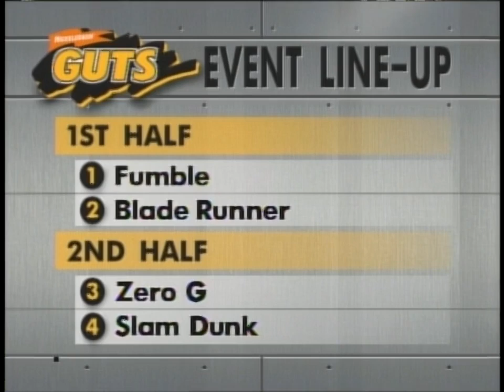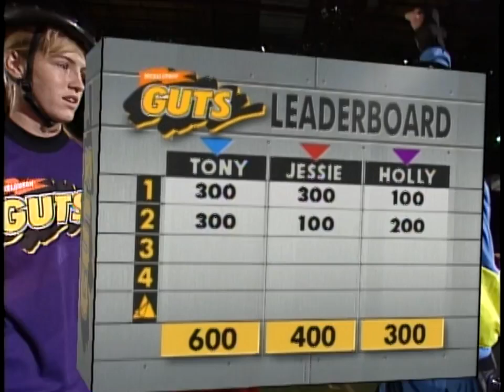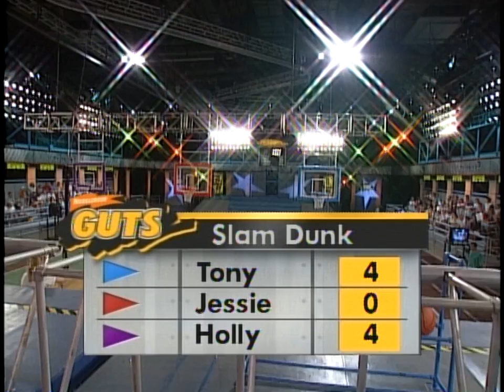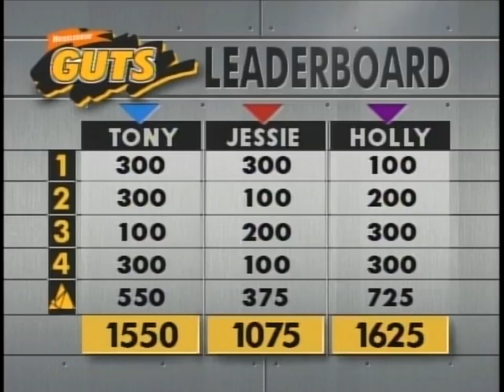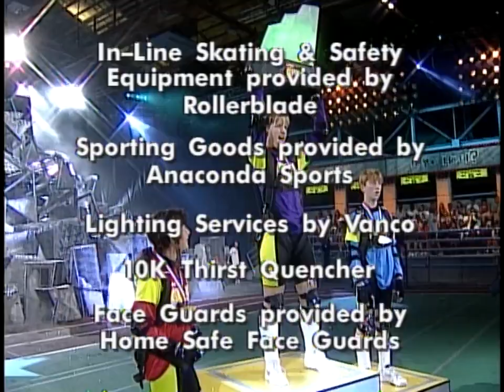Nickelodeon Guts Season 3 Episode 15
Contestants -  Tony "Tiger" Ruocco, Jessie "Punk" Cohan, Holly "Home Run" Richardson
Nickelodeon Guts (stylized as Nickelodeon GUTS) is an American television action sports competition series hosted by American actor/writer Mike O'Malley and officiated by English actress Moira "Mo" Quirk. The series originally ran from 1992 to 1995 on Nickelodeon.